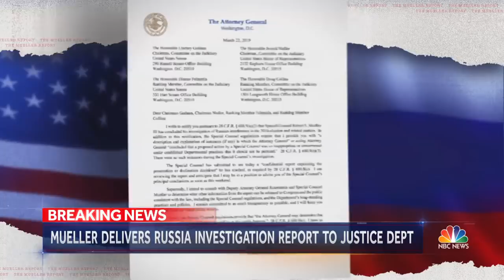Special Counsel Robert Mueller Submits Report To Attorney General | NBC Nightly News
Robert Mueller turned in his highly anticipated report of his nearly two-year investigation on whether anyone in the Trump campaign helped Russia interfere in the election.